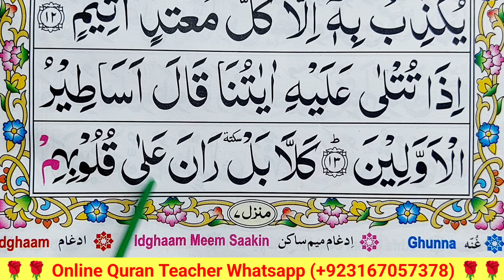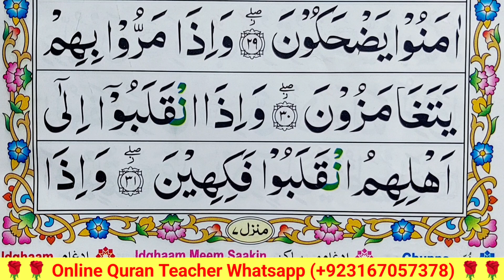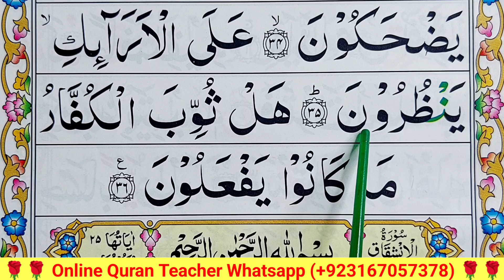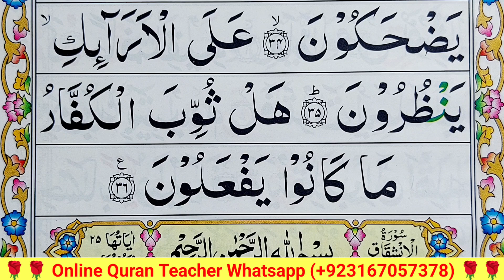Surah Al-Mutaffifin Full || 83-سورۃ المطففین || surah al mutaffifin full hd arabic text | Quran Host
Surah Al-Mutaffifin Full || 83-سورۃ المطففین || surah al mutaffifin full hd arabic text | Quran Host مضيف القران الكريم